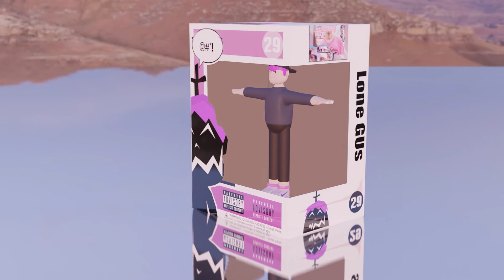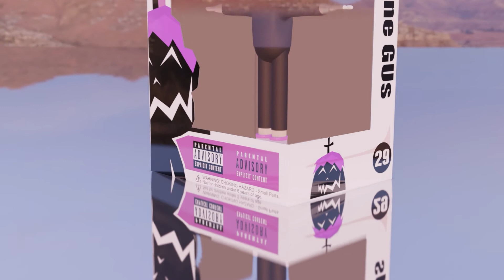Lone Gus - Me Style (Visualizer)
Title : Lone Gus - Me Style (Visualizer)
Artist : Lone Gus
beat : Prod. $upreme
Mix & Mastering : Lone Gus
Video : Lone Gus
Record : Lone Gus